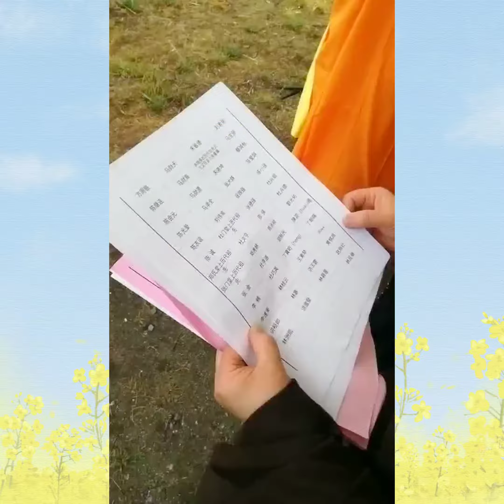美國華藏寺南無第三世多杰羌佛佛誕放生法會2022年6月5日